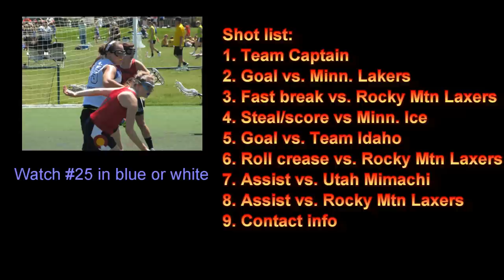Katelynn Cox Vail Shootout 2011 Highlights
Katelynn Cox hopes to play attack for a women's lacrosse team in college following her graduation in 2013. This video highlights her performance in the Vail Shootout 2011 tournament. She wears #25 for KC Blue Lion (blue/white jersey) and #4 for Lee's Summit High School varsity (black/white jersey).